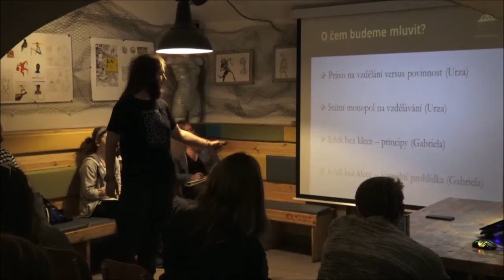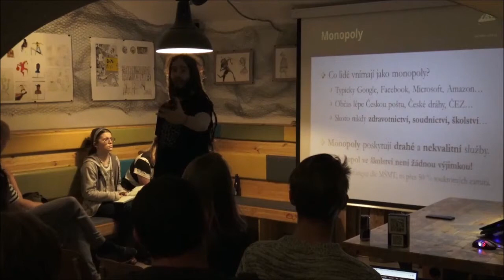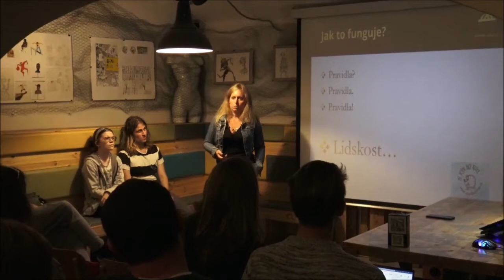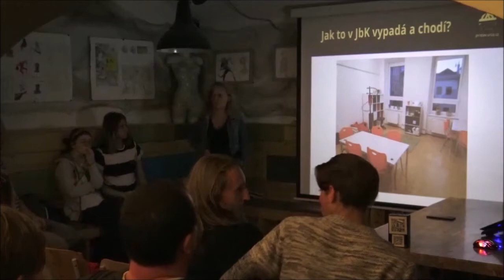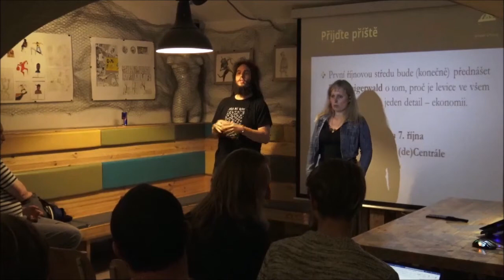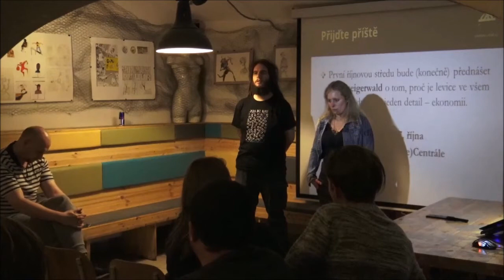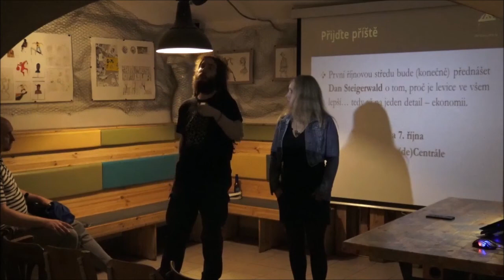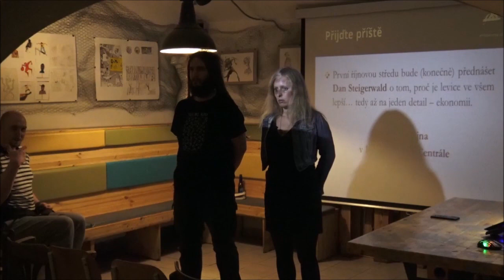Anarchokapitalismus: Škola základ státu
Pokud se vám přednáška líbila a shledáváte ji hodnotnou, prosím, pošlete dobrovolný příspěvek v krypto či korunách!
BTC: 3JLHWAnQg9eAvACqnyy1bmDjcy6U5ZucXb
LTC: LMXLRe4eiG2BUQy9JcMmhupcYBG4QMWLmh
Číslo účtu: 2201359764/2010; variabilní symbol: 5
První přednáška v novém školním roce se bude již tradičně týkat vzdělávání, respektive formálního státem monopolizovaného vzdělávacího systému a jeho potenciálních alternativ. Z jakého důvodu musí být vzdělávání nutně pod taktovkou státu? Proč se nemůžeme vzdělávat sami bez dohledu úředníků a svolení ministerstva? Nemohlo by být vzdělávání vzájemně dobrovolné? Nebo musí být povinné? A nebylo by i povinné vzdělávání lepší než povinná školní docházka? Jak svobodně se můžeme učit v rámci současné legislativy? Co všechno je ještě možné a co už je za hranou?
O tom všem si můžete poslechnout a podebatovat nejen s Urzou, ale také s Gabrielou Ježkovou. Tato brněnská rodačka se věnuje dětem a vzdělávání v podstatě celý život; před několika lety založila dnes již legendární školu Ježek bez klece – jednu z nejsvobodnějších základních škol v ČR.

– Gabriela Ježková; zakladatelka školy Ježek bez klece; odbornice na vzdělávání; anarchokapitalistka
– Urza autor knihy Anarchokapitalismus; tvůrce Svobodného přístavu; spoluzakladatel a hlava Institutu Ludwiga von Misese; člen předsednictva Svobody učení